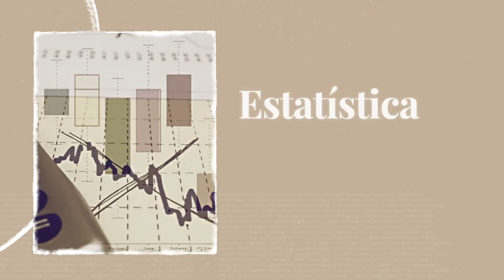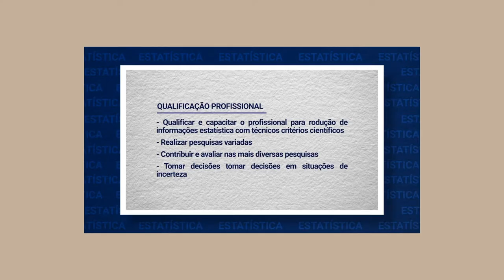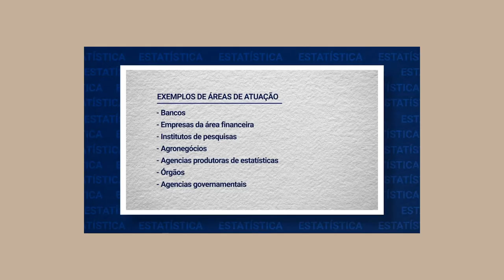Estatística - Campus Cuiabá